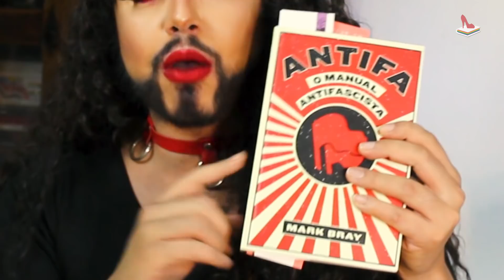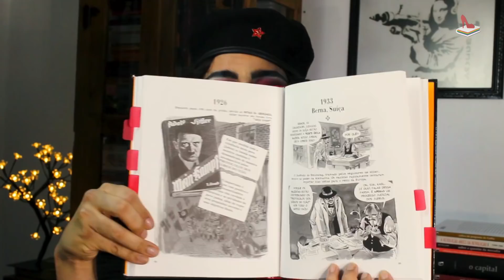Marxismo cultural: os protocolos dos sábios do Sião.| (QUASE FEAT com @TemperoDrag - Rita Von Hunty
Esse é o primeiro vídeo que vamos trazer aqui no canal sobre o raio-x do Marxismo Cultural. Com participação especial do @TemperoDrag com a Rita Von Hunty.

Indicações de leitura:

- Antifa: manual do antifascista do Mark Bray (Editora Autonomia Literária), você pode comprar diretamente no site usando o cupom doutoradrag ou por esse
- A dialética do Marxismo Cultural da Ioná Camargo Costa (Editora Expressão Popular)
- O complô: a história secreta dos protocolos dos sábios do Sião do Will Eisner (Editora  Quadrinhos na Cia).

A Dimitra não ganha nada com isso, mas tira do próprio bolso pra  ajudar o canal. Então você pode ajudar a galera que edita vídeo, que produz podcast, que gerencia as redes e nossos intérpretes, isso tudo por meio do nosso apoio e também trazemos alguns cupons de desconto pra vocês que é apenas para ajudar vocês neste caso, então, fiquem ligades:
2 - Compre livros da Boitempo pelo link, aproveite e use o cupom doutoradrag pra descontos
3 - Compre nossas camisetas na Veste Esquerda (a gente não ganha nada com isso, mas sempre sorteia pra vocês aqui)
4 - Participe do canal no telegram para informes de vídeos e dos grupos de estudos
5 - Use o cupom doutoradrag para obter descontos na Veste Esquerda, Baioneta, Autonomia Literária e Boitempo (a gente não ganha nada com isso, mas é um desconto pra você inscrito).